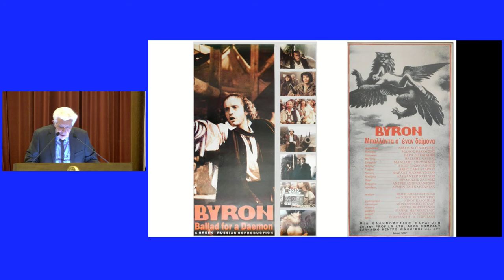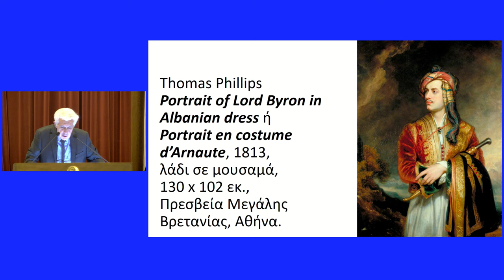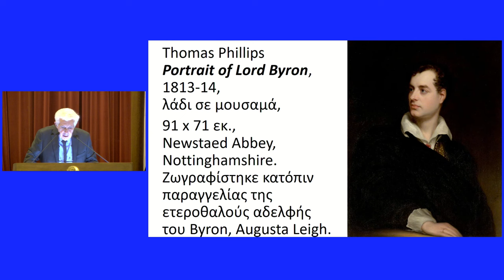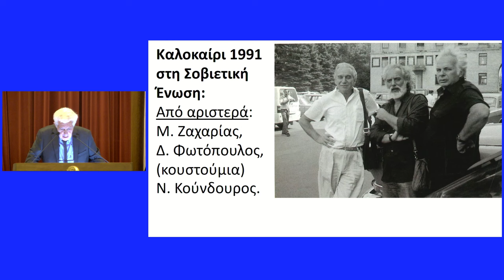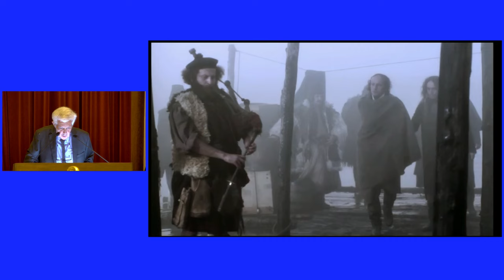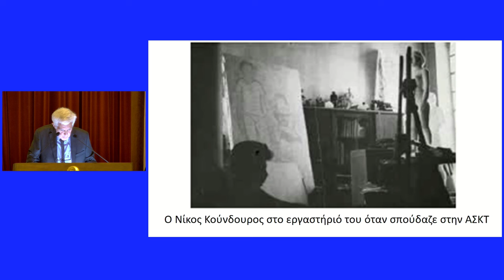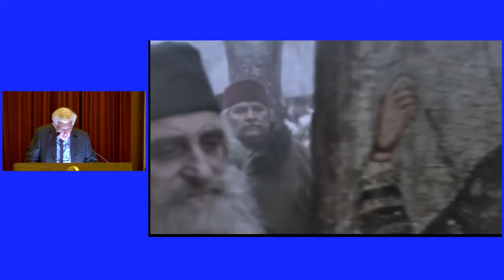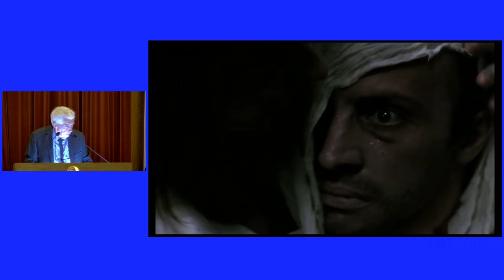Πέμπτη 28 Νοεμβρίου 2024 Tιμητική εκδήλωση με αφορμή τα 200 έτη από τον θάνατο του Λόρδου Βύρωνα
1.Θεόδωρος Παπαγγελής, Ακαδημαϊκός, «Ο πολιτικός Λόρδος Βύρων»
2.Αλέκος Λεβίδης, Ακαδημαϊκός, «Η αγωνία του Λόρδου Βύρωνα μέσα από τον φακό του Νίκου Κούνδουρου»
3.Προκόπιος Παυλόπουλος, τ. Πρόεδρος της Δημοκρατίας, Ακαδημαϊκός, «Λόρδος Βύρων: Η εμβληματική πρωτοπορία του στον αγώνα για την επιστροφή των Γλυπτών του Παρθενώνα στην “εστία” τους».